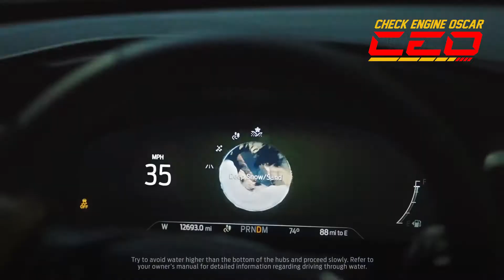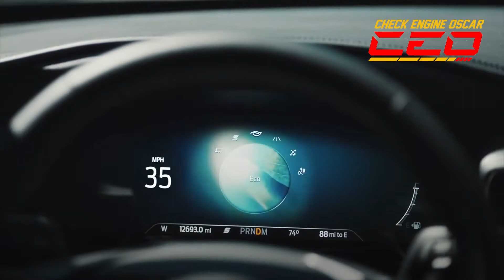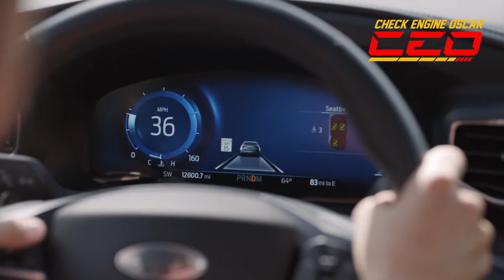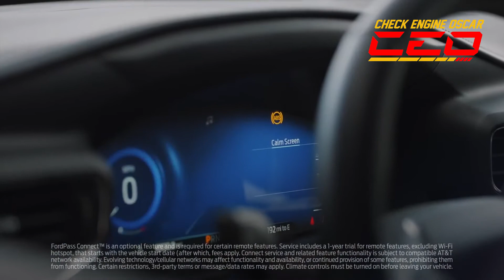FORD EXPLORER | ANÁLISIS DE FALLA. ❌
En este ocasión analizamos los fallos del Ford Explorer modelos 2020 al 2022 en sus variantes 2.3L EcoBoost, motores que han sido epicentro de diversas fallas relacionadas fugas de aceite y hasta de combustible, estos modelos son los mas comunes a comercializarse en Latinoamérica por lo que se alerta a sus propietarios a estar alerta.

Mis Redes! 🔻🔻🔻🔻🔻🔻🔻🔻🔻